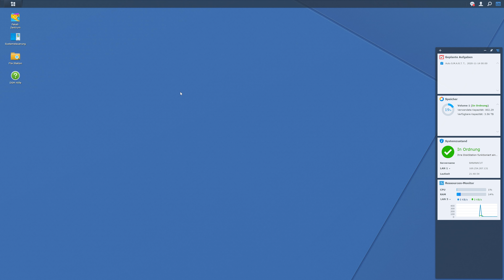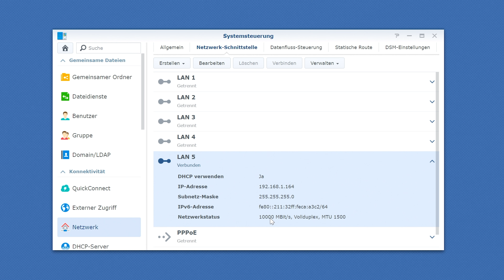NAS für Content Creator: #05 4K Videoschnitt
In diesem 5. Teil zur NAS für Content Creator Reiher zeige ich euch, wie ihr 4K Footage direkt von eurem NAS aus schneiden könnt.

✅ Synology DS1618+
✅ 4TB Seagate Ironwolf NAS HDD

🕛 KAPITEL
00:00 Einführung
00:43 10G Netzwerk aufbauen
03:30 Synology NAS mit 10G Netzwerkkarte
09:32 Wie kann ich nun 4K Footage schneiden

►EMPFEHLUNGEN◄

►MEINE PRODUKTE◄

►SOCIAL MEDIA◄